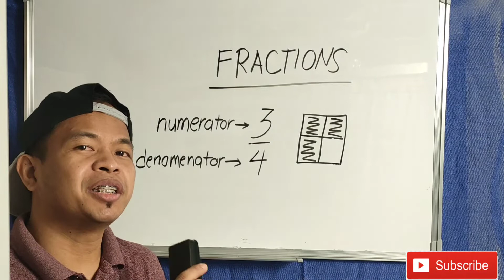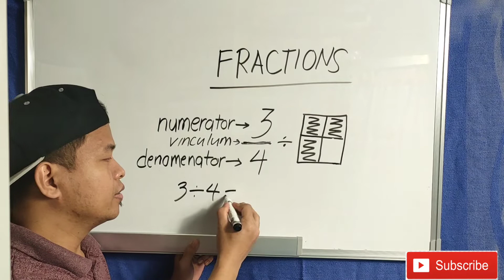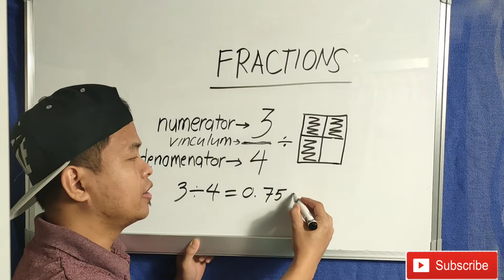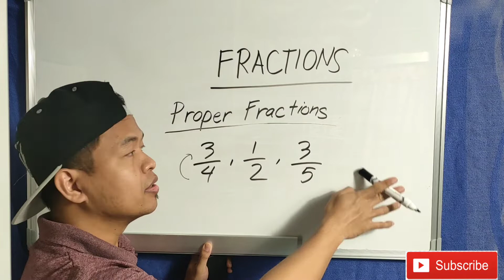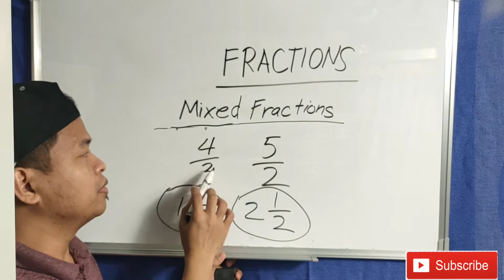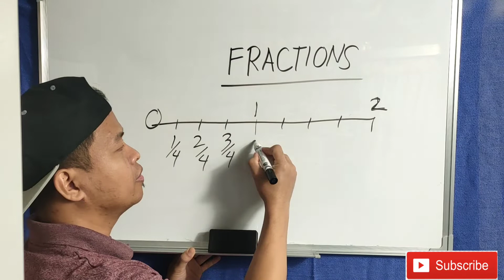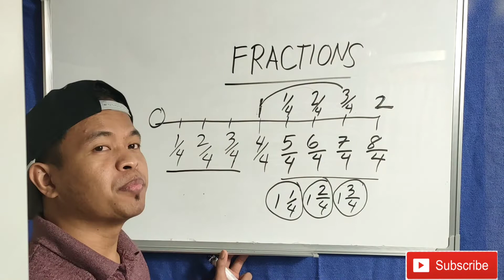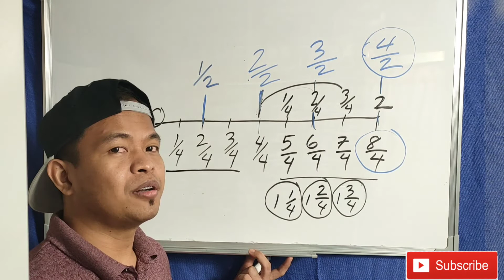Understanding Fractions | Basic Fractions | MATHtutorial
Understanding Fractions...